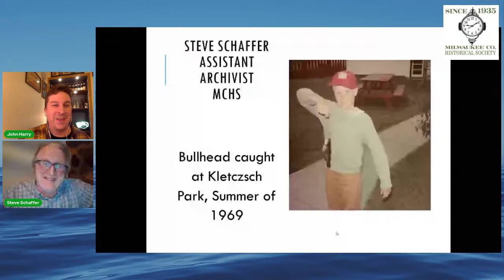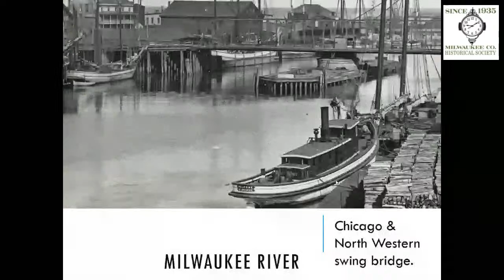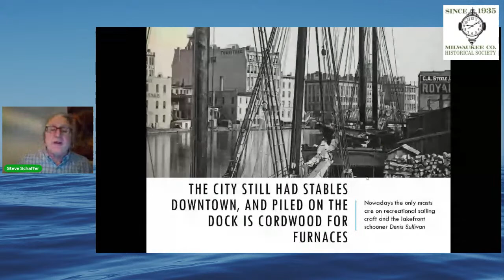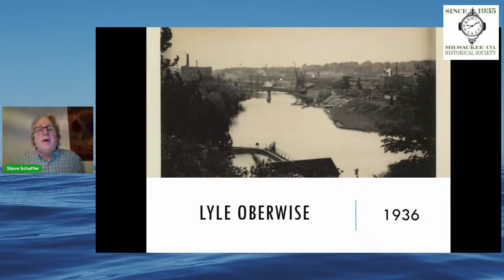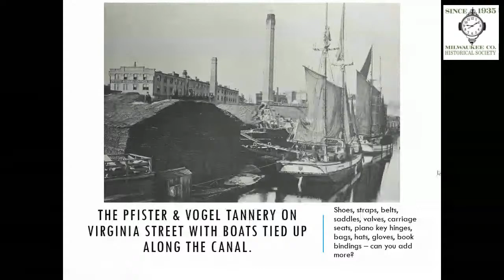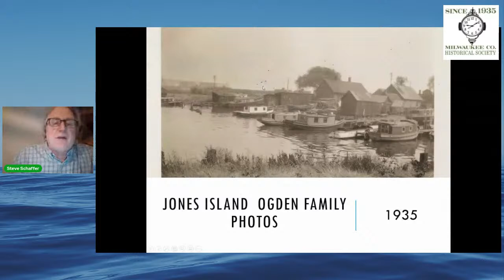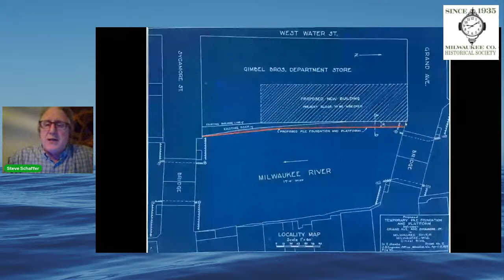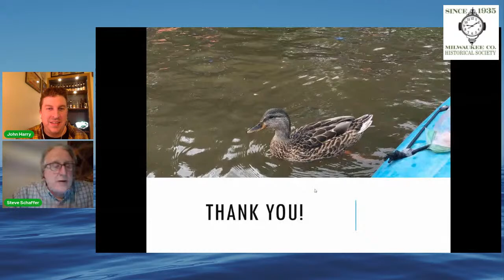A City of Three Rivers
The three rivers of Milwaukee - the Menomonee, the Kinnickinnic, and the city's namesake Milwaukee - have given the area the resources that sustained life here since long before the city was incorporated. This talk by MCHS assistant archivist Steve Schaffer will present the evolution of Milwaukee's three rivers as the city expanded into a modern metropolis.